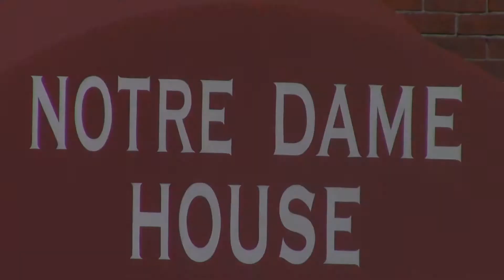Justin: Notre Dame House School Short Doc